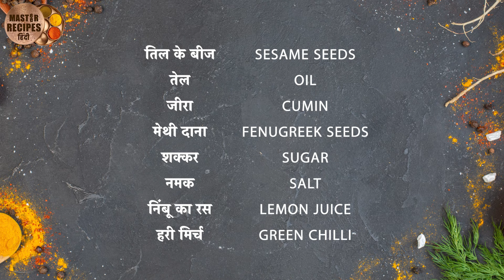रोज के खाने का स्वाद बढाईये इस चटपटी तिल की मिर्च से l तिळाची मिर्ची l Tilachi Mirchi stuffed chilly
गाजर का हलवा माँ के प्यार की मिठास | Simple & Delicious Gajar Ka Halwa Recipe | Indian Dessert